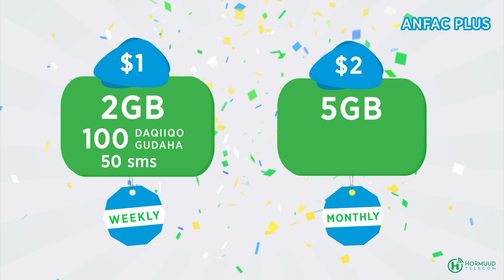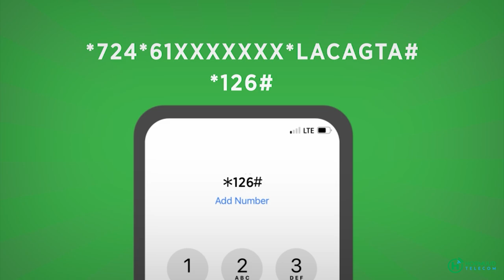Maamulka Hirshabelle oo norway ugu mahadceliyey Mashruuc biyo xireen ah oo ay ka wado Baladwayne.